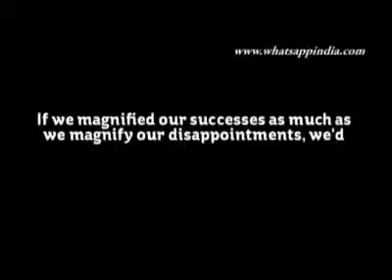if we magnified